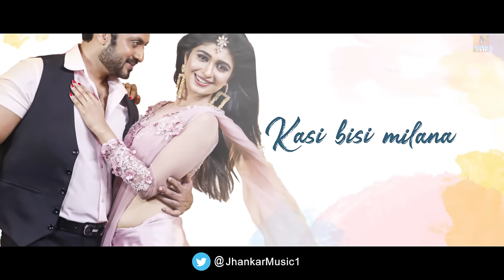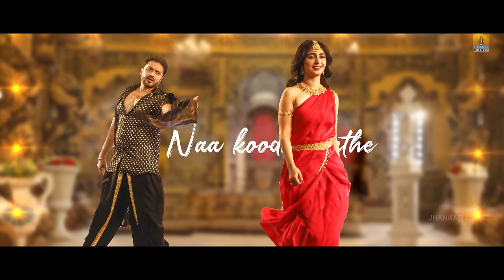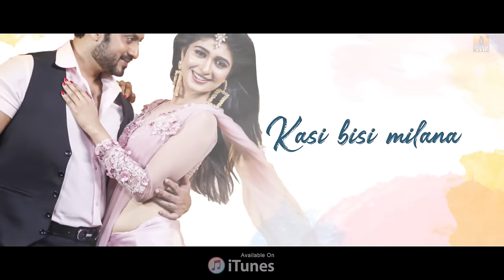Pisu Pisu Mathu - Lyrical Video | 5D Movie | Sonu Nigam, S Narayan, Adithya, Aditi | Jhankar Music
Presenting Pisu Pisu Mathu Lyrical Video Song From Kala Samrat S Narayan's "5D" Movie,
 Sung by Sonu Nigam, Starring Adithya & Aditi Prabhudeva.
Movie : 5D ೫ಡೀ
Song : Pisu Pisu Mathu
Singer : Sonu Nigam
Music, Screenplay, Lyrics, Direction : Kala Samrat Dr. S Narayan
Starring : Adithya, Aditi Prabhudeva
Producer : Swathi Kumar
Co-director : Pankajnarayan
DOP : Kumar Gowda SK
Editor : Shivu Yadav
Banner : One To Hundred
Choreographer : Maluru Srinivas
Stunts : Different Danny
Lyrical video : APS Studios
Motion Graphics : Tejas Raj
Designs : APS Studios
Music Label : Jhankar Music
Amazon Prime Music
Set as your caller tune:
Pisu Pisu Mathu

Pisu Pisu Mathu Instrumental 1

Pisu Pisu Mathu Instrumental 2